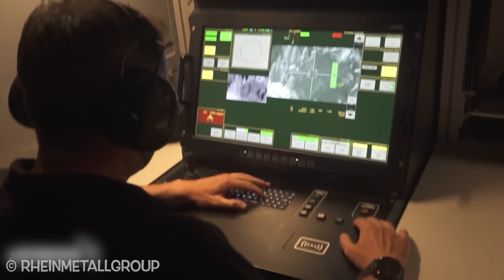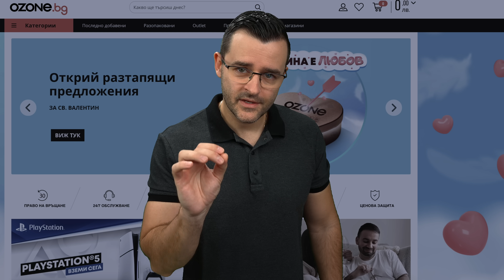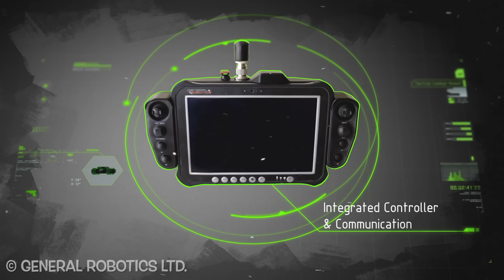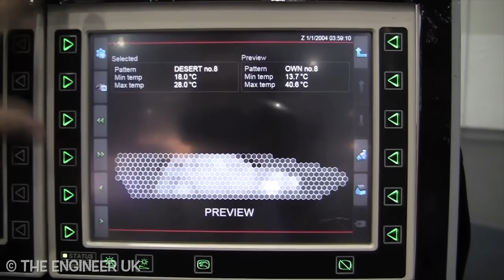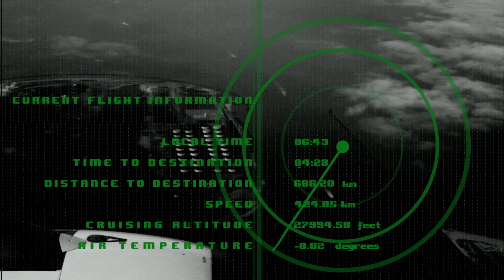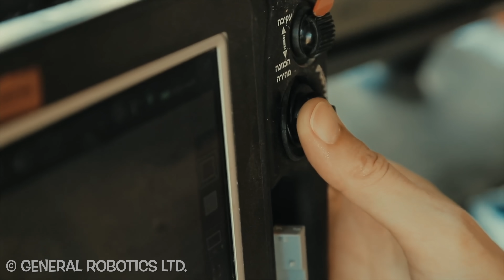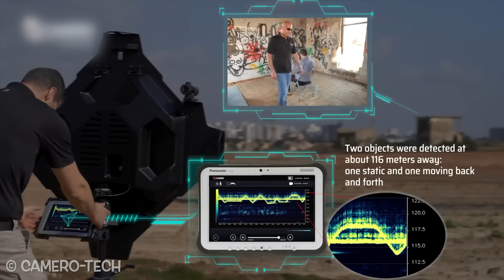13 плашещи ВОЕННИ технологии за трета световна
Днес искам да ви покажа най-модерните разработки на военни технологии, които са направо от бъдещето и могат да се използват при евентуална трета световна. Има някои наистина интересни попълнения, от които може да ви хване страх.

Ще се радвам да подкрепите мен и канала като станете член или като пазарувате с моето линкче за Озон. 🎁 Иначе, ако обичате да пътувате, то последната ми книга ще ви хареса! 😀 Иначе другите ми книги са ето тук:

Знаете, че в theclashers гледаме към бъдещето и обичаме да ви представяме technology , които са достатъчно напреднали, за да ги наречем уникални. Днес искам да разгледаме някои военни технологии, които са направо следващо ниво. Ще видим и finance частта им, както и колко ефективни са в реални условия. В тези facts ще ви предоставя и science страната на нещата.

Кокарел IX

Този мощен брониран джип може да се движи много бързо както по асфалт, така и по неравни терени. Освен това, той използва специални технологии, за да стане "невидим" за радари. Пилотът на този джип използва каска с добавена реалност и изкуствен интелект, за да управлява машината и да има пълен 360-градусов поглед.

Защита за танкове

Активната защита на танковете е много важна, защото помага за предотвратяване на повреди. Когато някой изпрати опасност към танка, системата засича и неутрализира заплахата, като така пази екипажа и техниката в безопасност.

Скайнекс

Тази система е специално направена да се справя с малки дронове. Скайнекс може да свали различни летящи обекти и има почти 100% успеваемост, което го прави много надежден.

Дого

Това е малък робот, който помага на полицията в напрегнати ситуации. Той е оборудван с различни технологии, които му позволяват да се движи тихо и да изпълнява различни задачи, включително да изкачва стълби и да приема команди чрез камери.

К9 Вижън

Кучетата също използват модерни технологии! Те носят специални шлемове с камери, които позволяват на техните партньори да ги напътстват и да виждат всичко, което кучето вижда.

Баобаб – К

Тази машина може бързо да поставя мини, за да защитава територията. Тя е много ефективна и може да покрие големи площи за кратко време.

Адаптивен стелт

Тази технология позволява на танковете да изглеждат като различни обекти на радарите, което ги прави трудни за засичане. Те могат да излъчват различни форми, за да заблудят противниците.

Камеро Ксавиер

Това устройство е като магически скенер, който може да види колко хора има в една сграда, дори през стените. Това помага на специалните екипи да се подготвят по-добре.

Поларис Хобит

Поларис Хобит е система, която може да прихване и контролира дронове. Тя може да обезвреди дронове и да прекъсне сигналите в определен радиус, което я прави много полезна.

Тези технологии демонстрират как иновациите могат да помогнат на хората и да направят света по-безопасен и по-ефективен. Сценарият е увлекателен и лесен за разбиране, което го прави подходящ за млада аудитория.